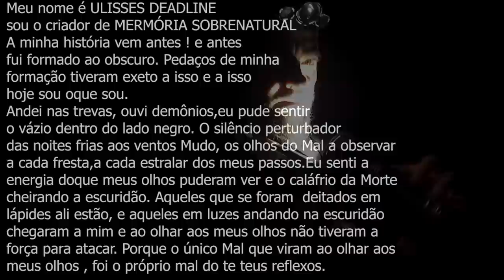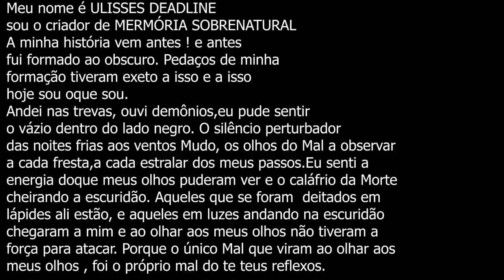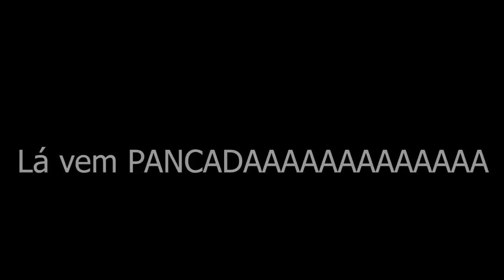Atividades Poltergeist na presença de um espírito Inumano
este video foi gravado em um local totalmente possuido por uma presença obscuro em casos poltergeist